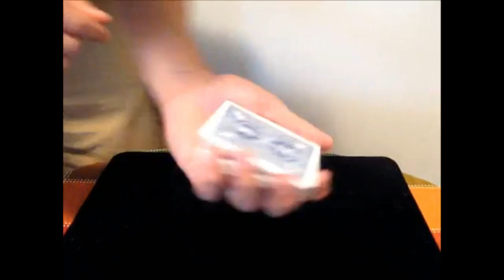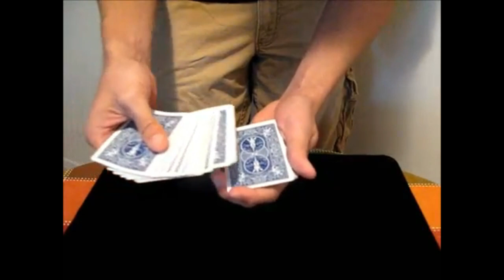How to cut cards like Magician | Tutorial for beginners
How to cut cards like pro Magician | Tutorial for beginners | [Magic's with thamin]

channel every day video in Tamil

My Channel Provides Mixed videos to Entertain you all…
1. Magic show videos
2. Magic trick Tutorials
3. Food videos
4. Business Review videos
5. Exclusive Interviews with Celebrities and Upcoming Talents
6. Funny videos
7. Life hacks etc
8. Art
9. Craft
10. Drawing
11. Paintings
12. Vlogs and more…

*Tips and Tricks for Magic*

*Practice before a mirror so you can be confident when you perform in front of the Audience/ spectators
I have a magic trick for you. It will more fun when you perform Kindly concentrate on every move how to perform magic, so it will help you to perform well What's more, think about how it is Done!
*Never do a similar magic more than once to the same set of people. It makes it unreasonably simple for the group of spectators to think about how it was finished.
*Wherever you can, acquire the items from the Spectators like Coins, pencils, napkins, and so forth. Acquiring from the group of spectators causes it to appear as though the mystical performer hasn't had room schedule-wise to do anything tricky to the thing. This makes everything appear to be increasingly supernatural!

*Dazzling magic : a great deal of the card magic (or some other personality perusing type traps) function admirably utilizing a supernatural or plush toy as your colleague. Give putting a shot a whole show where you aren't an entertainer by any means... Rather guarantee that you purchased a manikin from an old vagabond lady and it ended up being enchantment (you can make up a cool story to use as your patter). Have the manikin or toy "murmur" the appropriate responses into your